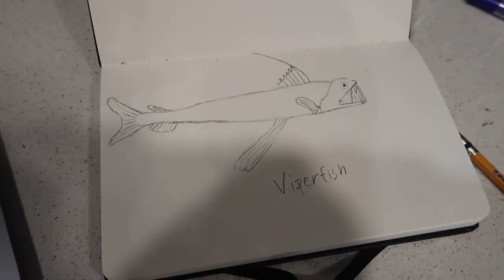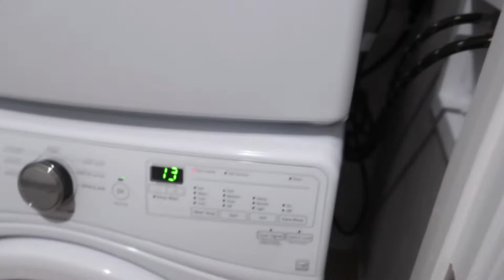Study Vlog Week 33: Food Making, Shopping with a Friend and Drawings.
So yet another week of the vlog. Getting close to the end of the semester. Anyhow, this week I make a food thing and film it this time, I go shopping with a friend and I make some drawings.